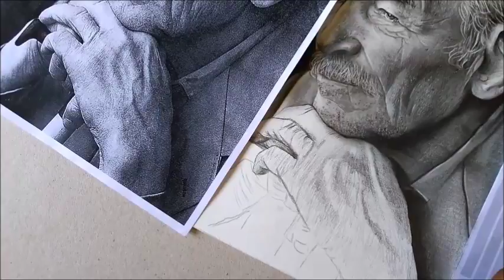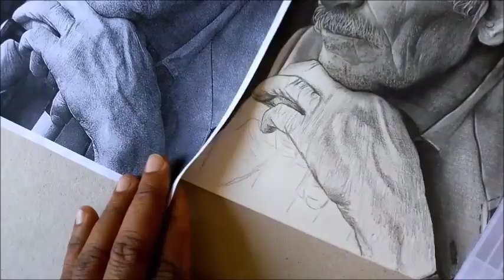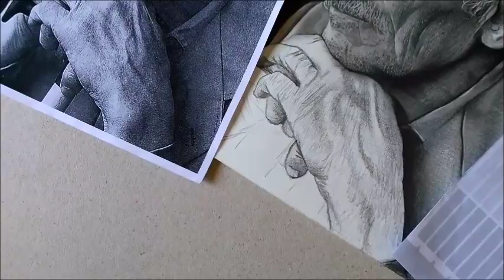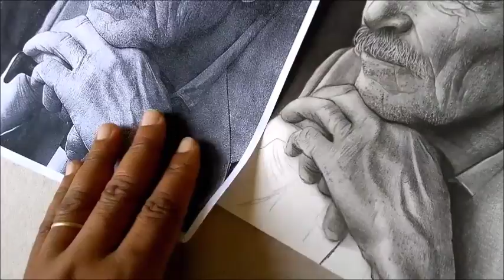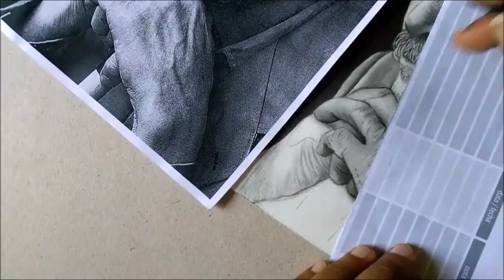COMO DESENHAR UMA PESSOA IDOSA -AULA FINAL🎨desenhista de retrato em são paulo